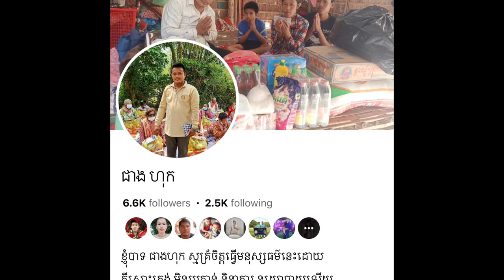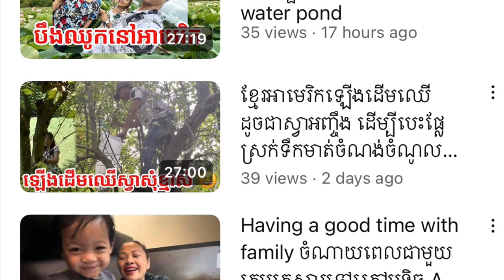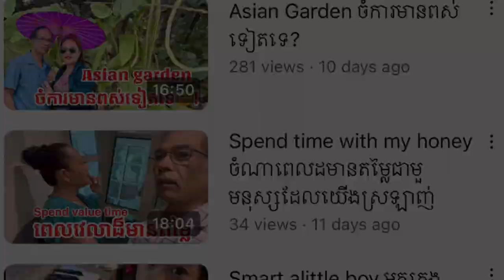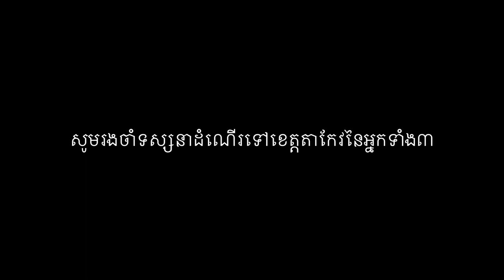មីង អ៊ុំ ម៉ុន អាយុ 76 ឆ្នាំមានកូន7រស់នៅសំយ៉ាបផ្ទះគេ Life of poor 74 years old woman 7-kids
គ្មានអ្វីដែលជាទីពឺងសម្រាប់អ្នកក្រីក្រដូចពួកគាត់​សម្រាប់ការរស់នៅដូចជាទីជម្រកនិងម្អូបអាហារអោយបានគ្រប់គ្រាន់ជីវភាពពួគអ្នកក្រីក្រតែងជួននូវបញ្ហានិងការលំបាកច្រើនព្រមទាំងគ្មាននូវដំណោះស្រាយឡើយ គួរអោយអាណិតណាស់។